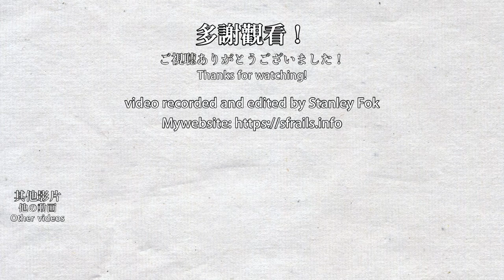🚂🎄 The Fun Fun Art Train, but more Christmassy! MTR East Rail Line limited time art livery train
The MTR East Rail Line Fun Fun Art Train was launched on 2022/08/07 and runs until the end of 2022. On 2022/12/10, it was updated with new Christmas-themed stickers. It went back and forth between Tai Po Market and Admiralty from 12pm to 4pm. However, not as many people want to film the train compared to when it first launched. The train features art created by local artists, students, and an athlete. This train features all 16 East Rail Line station's nearby landmarks and culture.

港鐵東鐵綫・Fun紛藝術列車於2022年8月7日開始運行，並會運作到2022年底。港鐵在2022年12月10日為列車更新聖誕節主題的貼紙，並安排列車在下午12時至4時來往大埔墟及金鐘，但特地前往拍攝的人比藝術列車剛推出時少很多。列車的藝術作品由本地藝術家，東鐵綫沿線中小學生，及香港運動員李慧詩共同創作，作品主題是東鐵綫16個車站的特色和景點。

Timestamps:
0:00 Tai Po Market Station
1:42 University Station
3:52 Mong Kok East Station (and Ho Man Tin Hill Road)
4:45 Towards Kowloon Tong Station